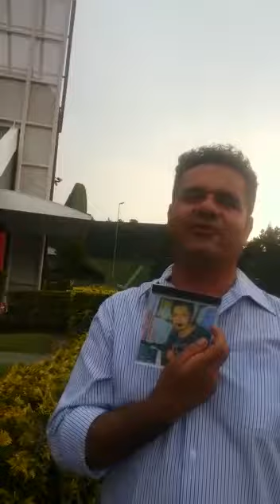Nilson e palhaço simpatia